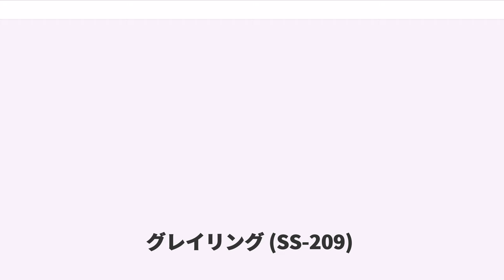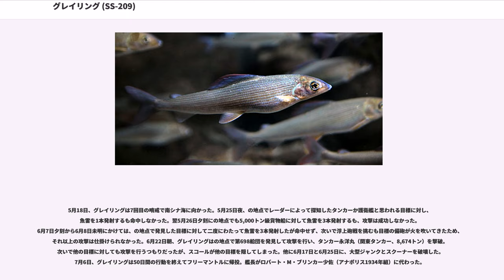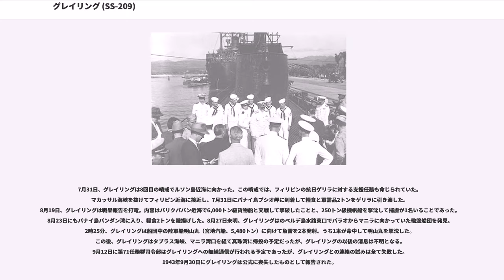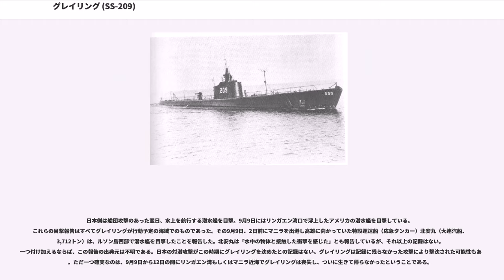グレイリング (SS-209)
グレイリング (USS Grayling, SS-209) は、アメリカ海軍の潜水艦。タンバー級潜水艦の一隻。艦名はサケ科カワヒメマス属の総称に因んで命名された。その名を持つ艦としては4隻目。

グレイリングは1939年12月15日にメイン州キタリーのポーツマス海軍造船所で起工した。1940年9月4日に夫人によって命名、進水し、1941年3月1日に艦長エリオット・オルソン少佐（アナポリス1927年組）の指揮下就役する。海上公試後、グレイリングは1941年6月20日に ("USS O-9, SS-70") 捜索に参加する。O-9は沖での潜水訓練に失敗し浮上することができなかった。O-9は海底で発見されたが、救助作業は失敗した。グレイリングは6月22日に行われた遭難者の追悼式に参加した。その後、大西洋艦隊に編入され、8月4日にモアヘッドシティーやヴァージン諸島セント・トーマス島へ出航。8月29日にポーツマスに帰ってきた。グレイリングはニューポートで整備を受け、11月17日に真珠湾に回航されることとなった。12月3日にパナマ運河地帯を通過し、12月10日にサンディエゴに到着。整備ののち12月17日に出航し、12月25日に到着した。
12月31日はグレイリングにとって晴れがましい日であった。この日の午前10時、グレイリングの甲板上でチェスター・ニミッツ大将の太平洋艦隊司令長官就任式が執り行われた。潜水艦でこのような就任式が行われた理由は、真珠湾攻撃で大型艦は大なり小なりの損害を受け、まともな、かつ迅速に積極的な作戦ができる艦艇は潜水艦しかなかった。ニミッツ大将はグレイリング艦上から太平洋の海の戦いを執り始めたのである。

1942年1月5日、グレイリングは最初の哨戒でマーシャル諸島およびギルバート諸島方面に向かった。初めはギルバート諸島の北方を巡り、1月27日以降はトラック諸島と、日本軍が占領したばかりのラバウル間の航路に転じて哨戒を続けた。2月22日、グレイリングは中ぐらいの目標に対して最初の攻撃を行うが、成功しなかった。戦果こそなかったものの、トレーニングとしてはまずまずであった。3月7日、グレイリングは61日間の行動を終えて真珠湾に帰投した。

3月27日、グレイリングは2回目の哨戒で日本近海に向かった。4月11日に種子島近海でサンパンに砲撃を加えた。4月13日夕方、グレイリングは豊後水道沖の島南方で陸軍船竜神丸（橋本汽船、6,243トン）を撃沈した。5月16日、グレイリングは51日間の行動を終えて真珠湾に帰投した。

この頃、日本海軍がミッドウェー島目指して進撃しており、これを全力で阻止すべく行動可能な艦船は日本艦隊を迎え撃つべく出撃。グレイリングも第7.1任務群に加わって、ミッドウェー島西方に割り振られた海域に急いだ。グレイリングは日本艦隊の行動に関する情報を提供したが、その一方でB-17に日本の巡洋艦と間違えられて誤爆を受けた。グレイリングは潜航して同士討ちを避けた。ミッドウェー海戦終了後、グレイリングは15日間の行動を終えて真珠湾に帰投した。

7月14日、グレイリングは3回目の哨戒でトラック諸島方面に向かった。この頃からソロモン諸島の戦いに有力な艦隊を加わらせないよう潜水艦でトラックを包囲するようになり、グレイリングもその包囲陣に加わった。8月13日早朝、グレイリングはの地点で8,000トンから10,000トン級の商船あるいは潜水母艦と思われる艦船を発見して攻撃し、撃破したと報じた。しかし、燃料漏出事故があって哨戒を打ち切った。8月26日、グレイリングは43日間の行動を終えて真珠湾に帰投。修理を受け、その際にレーダーが設置された。艦長がジョン・E・リー少佐（アナポリス1930年組）に代わった。

10月19日、グレイリングは4回目の哨戒でトラック諸島方面に向かった。10月29日、の地点で「第一小倉丸（日本油槽船、7,270トン）級タンカー」に対してこの哨戒最初の攻撃を行うが、攻撃は失敗した。11月6日朝、グレイリングはのトラック近海で水上機母艦千代田と思しき艦艇を発見し、魚雷を2本発射。この時、上空を哨戒していた九五式水上偵察機2機がグレイリングを発見し、対潜爆弾を投下。直撃こそしなかったが、艦の後部が浸水し、無線アンテナが破壊されるなどのダメージを受けた。グレイリングは応急修理の上哨戒を続行し、11月10日夜には...